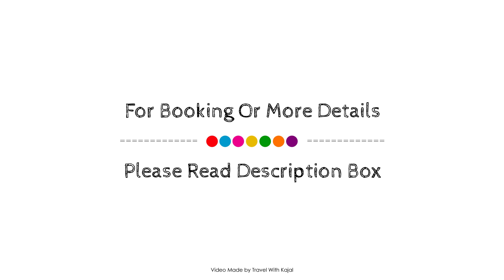Good Luck Day Hotel, Phnom Penh, Cambodia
About Property:
Set in a prime location of Phnom Penh, Good Luck Day Hotel puts everything the city has to offer just outside your doorstep. Featuring a complete list of amenities, guests will find their stay at the property a comfortable one. Free Wi-Fi in all rooms, 24-hour security, convenience store, daily housekeeping, fireplace are just some of the facilities on offer. Comfortable guestrooms ensure a good night's sleep with some rooms featuring facilities such as television LCD/plasma screen, fireplace, free welcome drink, private entrance, internet access – wireless (complimentary). The hotel's peaceful atmosphere extends to its recreational facilities which include boats, massage. For reliable service and professional staff, Good Luck Day Hotel caters to your needs.
Searching For
1. Good Luck Day Hotel - Phnom Penh
2. Good Luck Day Hotel - Phnom Penh Virtual Tour
3. Good Luck Day Hotel - Phnom Penh Rooms
4. Good Luck Day Hotel - Phnom Penh Amenities
5. Good Luck Day Hotel - Phnom Penh Videos
6. Good Luck Day Hotel - Phnom Penh Offers
7. Good Luck Day Hotel - Phnom Penh Deals
Audio Credit:
Track Title: Reasons To Hope
Artist: Reed Mathis